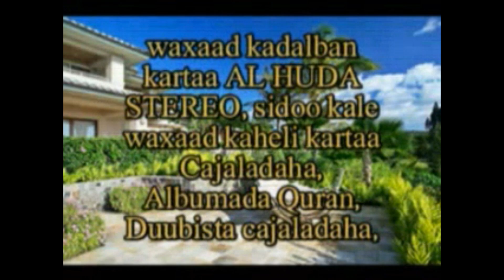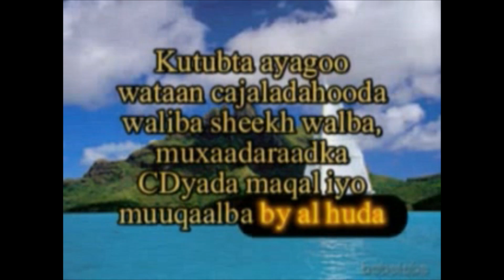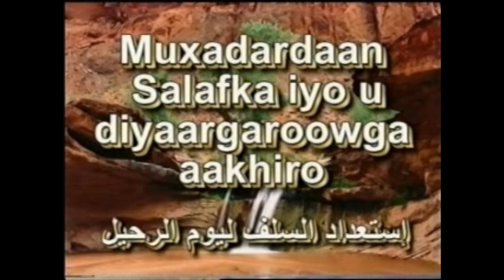Diyar Garowga Salafka Aakhiro sh cali salax